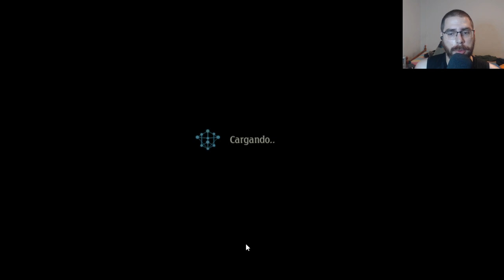Las novedades del aniversario | Shadowverse en Español